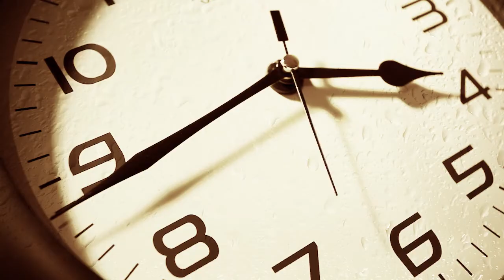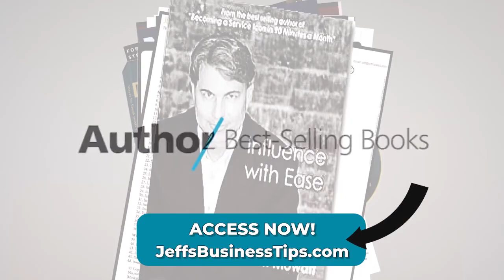Start your Day Strong: Motivation Tip for a Positive Mindset - Stop Focusing on Customers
Motivation tip on how to work smarter not harder by simply tweaking your to-do list. In this video, I'm going to share a powerful motivation tip to help you cultivate a more positive mindset: Start Strong. Many people begin their workday with the wrong tasks for the right reasons, but today, I'll show you how to make a strategic shift in your approach. By focusing on the most impactful tasks at the beginning of your day, you set a positive tone for the rest of your day and ensure that you’re making meaningful progress. This small change can lead to significant improvements in your motivation, productivity, and overall job satisfaction.

Timestamps:
0:00 - Introduction
0:20 - The Three Major Task Categories
1:45 - Common Mistakes in Task Prioritization
3:00 - Science Experiment Analogy
4:15 - Effective Task Management Tips
6:00 - Enhancing Leadership and Motivation
7:30 - Conclusion and Final Thoughts

Positive mindset tips by professional motivational public speaker, Jeff Mowatt - Calgary, Alberta, Canada

ABOUT CUSTOMER SERVICE & SALES SPEAKER, CUSTOMER SERIVCE & SALES TRAINER, AWARD WINNING BUSINESS SPEAKER, JEFF MOWATT: When it comes to customer service and selling expertise, Jeff didn’t just read the book – he wrote it! He’s the author of the best-selling business books, Becoming a Service Icon in 90 Minutes a Month and Influence with Ease. He heads his own training company and has written and produced 13 self-study coaching tools. His Trusted Advisor Customer Service column has been syndicated and featured in over 200 business and on-line publications. With over 30 years as a full time professional speaker, Jeff knows how to engage a group. With a Jeff Mowatt presentation, your team members get one of the most award-winning, engaging speakers in the country.